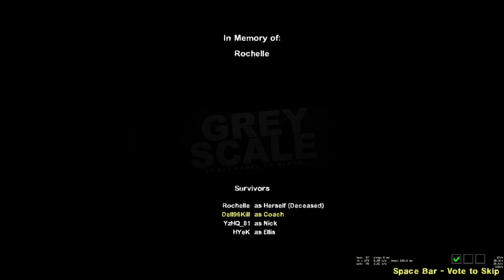Left 4 Dead 2 Compilation Moment Episode 9 Part 3 - GREY SCALE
Playing Left 4 Dead 2 with my friend